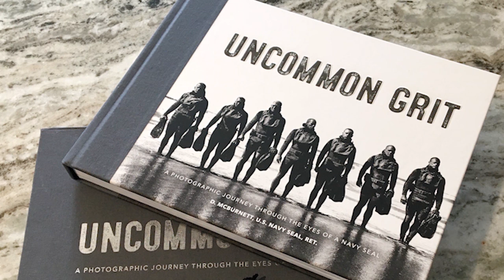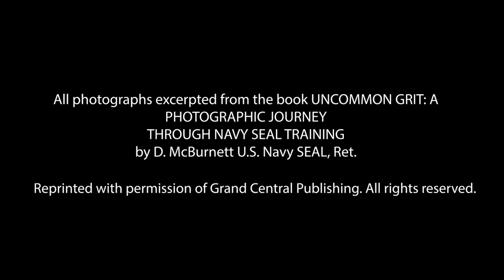Inside Navy SEALs Hell Week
Stunning photographs take you behind the scenes during elite Navy SEALs training in Hell Week. In this conversation with leadership coach Carmine Gallo and fine arts photographer and retired Navy SEAL, Darren McBurnett, you’ll learn how SEAL instructors identify potential leaders and how elite soldiers are trained to work as a team. You’ll hear about the grit, resolve, courage, skill, and dedication it takes to get through Navy SEAL Bud/s training. Listen to McBurnett describe a particularly frightening part of the training where candidates are thrown into deep pools with hands and feet bound together to see who panics and who solves the problem. Conversation and photographs based on McBurnett’s new book of photographs, “Uncommon Grit” by Grand Central Publishing/Hachette Book Group.  Carmine Gallo is a keynote speaker, bestselling author, CEO advisor, and Harvard instructor. CarmineGallo.com

How to become a navy seal